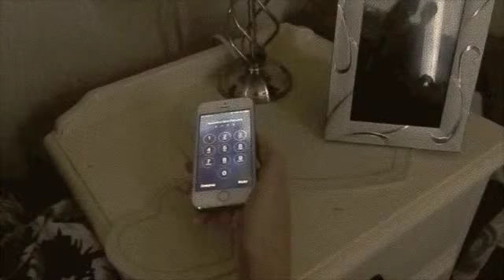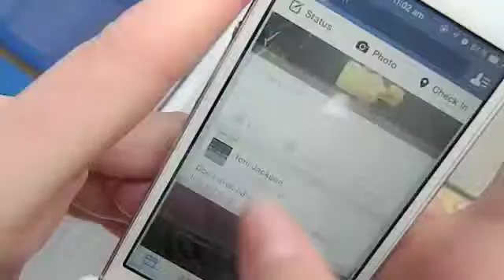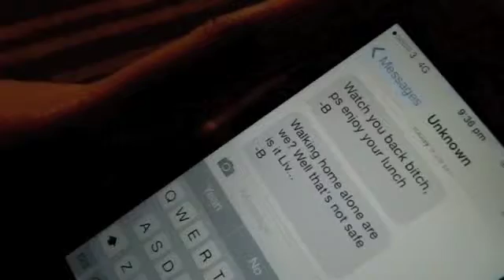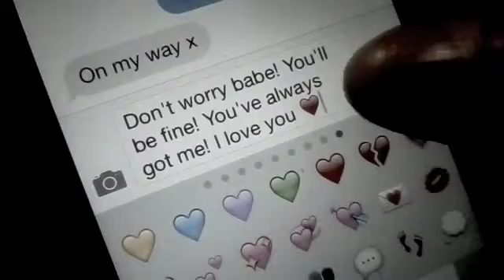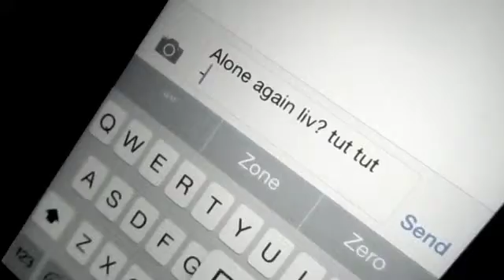-B - Short film by Livv Mckay.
This short film is a piece I single handedly created for my second year A Level as apart of my coursework project. This film is of the Thriller/Drama genre and is based around a girl who receives threatening text messages from an unknown source. However, the person who has it out for her turns out to be someone unexpected. I filmed, edited and starred within this piece, together with another actor (Ethan Pollard), and it was created in 2014/2015.